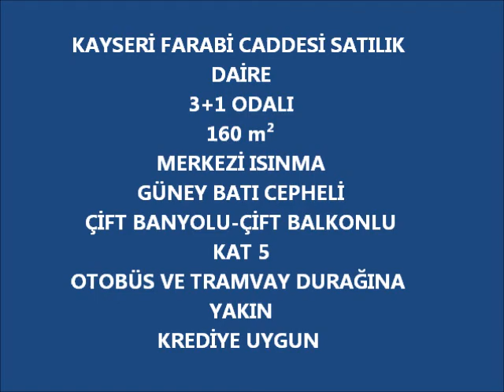Kayseri Farabi Caddesi Satılık Daire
KAYSERİ FARABİ CADDESİ SATILIK DAİRE
3+1 ODALI
160 m²
MERKEZİ ISINMA
GÜNEY BATI CEPHELİ
ÇİFT BANYOLU-ÇİFT BALKONLU
KAT 5
OTOBÜS VE TRAMVAY DURAĞINA YAKIN
KREDİYE UYGUN

kayseri farabi cad satılık daire
kayseri satılık daire